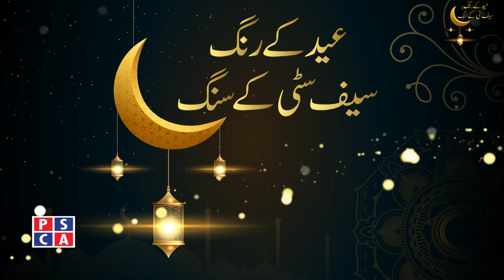Day 2 Eid ul Fitr 2021 celebrations – Interviews of On Duty Police Communication Officers of PSCA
On the occasion of Eid ul Fitr Day 2, Punjab Police officers and Police Communication Officers of Punjab Safe Cities Authority are celebrating their EID by performing duties 24/7 for the safety of our public so that we can celebrate our EID peacefully. In this video, PSCA WEB TV Anchor Zubair Shariq and Tahira Ali Rana did exclusive interviews of on duty Police Communication Officers of PSCA who are serving the nation by performing duty on this special occasion of EID.